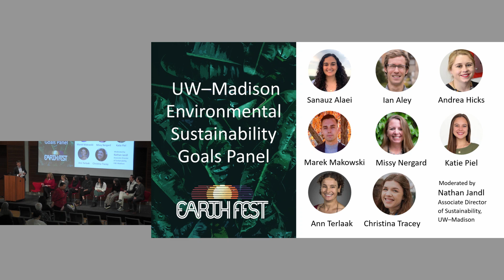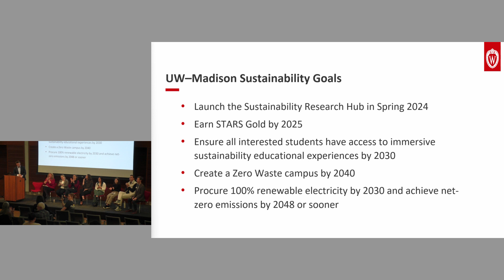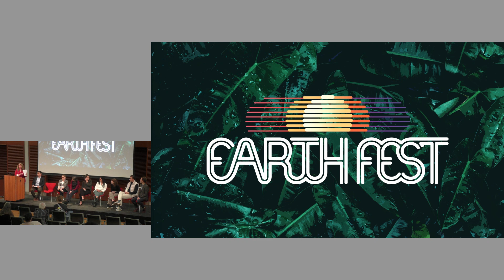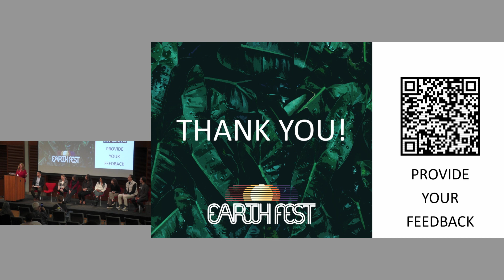Panel on UW–Madison Environmental Sustainability Goals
The University of Wisconsin–Madison has a rich history of advancing environmental sustainability through its excellence in fields ranging from ecology to wildlife biology to satellite technology. Building on this tradition, the university launched a new cross-campus initiative focused on environmental sustainability in February 2024. The plan represents the most comprehensive sustainability initiative in UW–Madison’s history and will advance the university’s research and education missions while also making campus a living laboratory for sustainable practices.

Presented as part of the Earth Fest 2024 kickoff event (April 19, 2024), this panel discussion features insights from students, alumni, faculty, and staff about the new initiative and UW–Madison’s ongoing sustainability efforts.

Panelists:
-Moderator: Nathan Jandl, Associate Director of Sustainability
-Christina Treacy, ASM Sustainability Chair
-Marek Makowski, PhD Student in English and Writer for the Office of Sustainability
--Sanauz Alaei, Former ASM Sustainability Chair and Office of Sustainability Intern
-Katie Piel, Former ASM Sustainability Chair and Office of Sustainability Intern
-Ann Terlaak, Associate Professor at the Wisconsin School of Business
-Andrea Hicks, Associate Professor in the College of Engineering and Director of Sustainability Education and Research
-Missy Nergard, Institutional Director of Sustainability
-Ian Aley, Green Fund Program Manager, Office of Sustainability